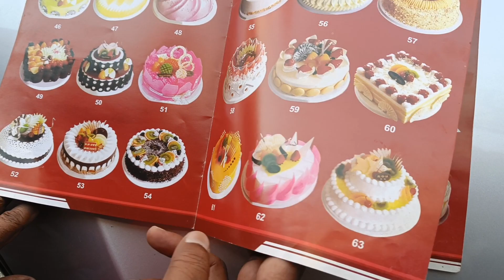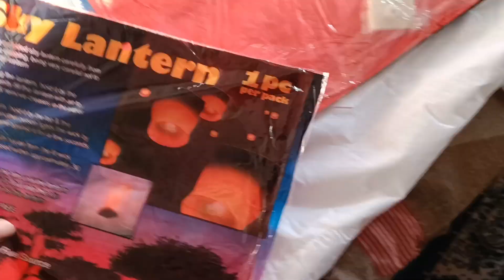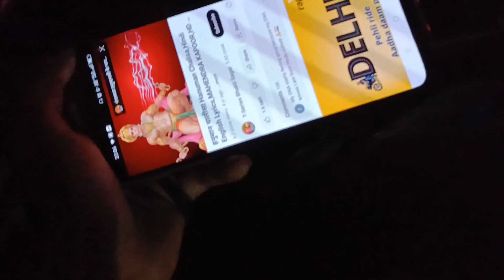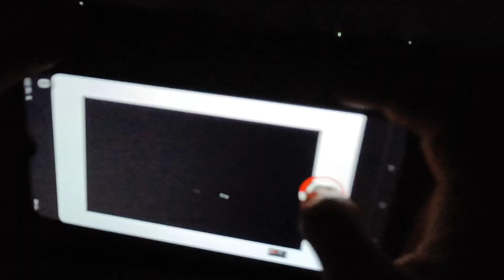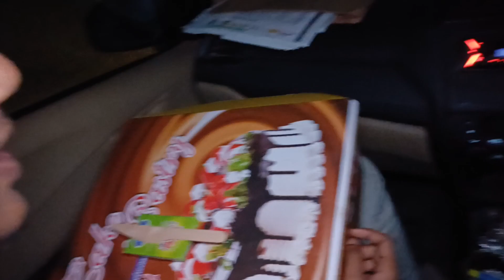Is bar ki holi gau me 😍 | Holi ki shopping 🛍️ | Aryan sood vlogs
Is bar ki holi gau me 😍 Holi ki shopping 🛍️

 Guys aap ko ye vlog kaisa laga mujhe comment karke jarur btana and aapka is vlog ka best part bhi mujhe comment karke batana

 I think guys you all are enjoyed this vlog If you enjoy this vlog
So Like